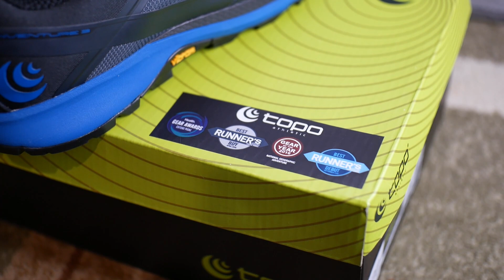Moje dni tutaj są policzone | Życie na sportowo: odcinek 51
Wiele się dzieje tuż przed świętami i pod koniec roku. W tym odcinku posłuchacie o naszych planach związanych ze zmianą mieszkania. Zobaczycie ostatni trening, jaki nagrałem w tej lokalizacji. I dowiecie się, co myślę o stanie najnowszej gry CD Projekt Red, czyli Cyberpunk 2077. Na koniec pokażę wam nowe buty do biegania w terenie, które charakteryzują się bardzo ciekawym kształtem.

0:00 Wstęp
0:26 Czas się stąd wynieść
4:30 Cyberpunk 2077 - moje zdanie o problemach z grą
10:30 Nowe buty do biegania Topo Athletic

Skąd mam sztangę i obciążenie olimpijskie i odważniki kulowe? Znajdziesz je w linkach poniżej.

Bardzo dziękuję za pomoc firmie Brat, która wspomaga mnie swoimi ziołami, naturalnymi produktami spożywczymi oraz naturalnymi suplementami diety.